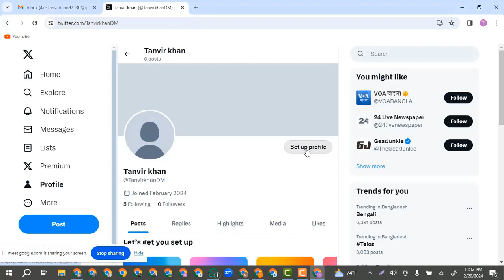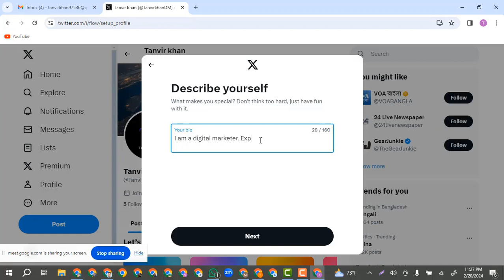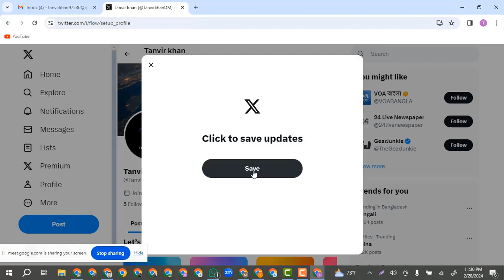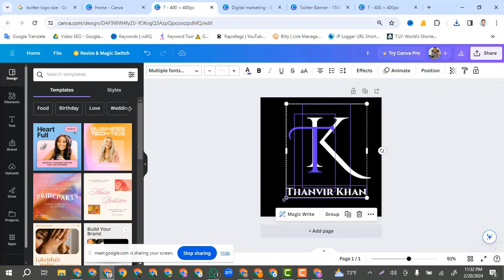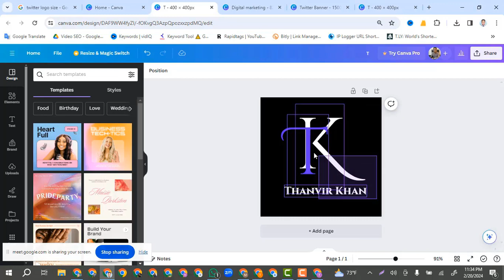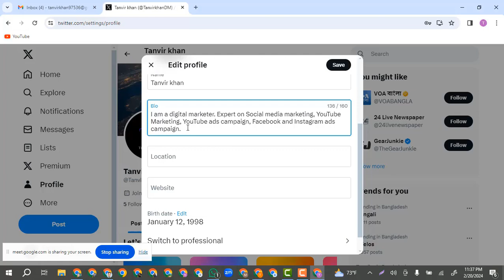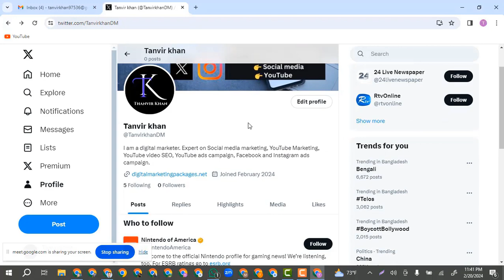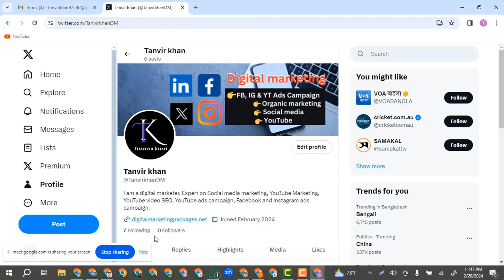Twitter account setup | how to set up twitter account bangla tutorial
Twitter account setup 2024, how to set up Twitter account bangla tutorial, কিভাবে প্রফেশনাল টুইটার একাউন্ট সেটআপ করবো

আমি একজন প্রফেশনাল ডিজিটাল মার্কেটের এবং একজন ট্রেনার। দীর্ঘদিন যাবৎ মার্কেটপ্লেসে এবং মার্কেটপ্লেস এর বাইরে কাজ করে আসছি। এই চ্যানেলটি তে আশা করি সবাই সাপোর্ট করবেন এবং সাথে থাকবেন।
I am a professional digital marketer and a trainer. I have been working in the marketplace and outside the marketplace for a long time. Hope everyone will support and stay with this channel.

Setting up a Twitter profile is relatively straightforward. Here's a step-by-step guide to help you set up your Twitter profile:
Sign Up
Choose a Username
Customize Your Profile Picture
Write Your Bio
Add a Header Photo
Fill Out Your Profile Information
Follow Accounts
Tweet
Engage with Others
Adjust Your Settings
That's it! You're now ready to start using Twitter and sharing your thoughts with the world. Remember to be authentic, engage with others, and have fun!